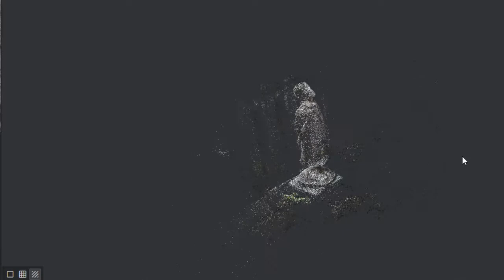Beeld bij Gerrit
75 foto's waarvan 74 konden worden gebruikt. Foto's zijn in Meshroom ingeladen en verwerkt.